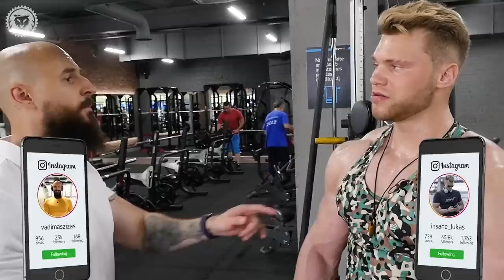GODZILLA PEČIAI // INSANE LUKAS // KONKURSAS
Šį kartą susitikom su jaunuoliu (jeigu galima taip pavadinti bičą, sveriantį 120kg) patreniruoti PEČIUS. Dideli, masyvūs pečiai duoda teigiamai agresyvų atvaizdą veidrodyje. Pas mane visada atsilieka priekinė pečių dalis, būtent todėl šiandien su Luku Smagurausku treniravom ją. Pakalbėjome ir apie Luko kaip kultūristo karjerą Š. Amerikoje.
Kiek kainuoja pragyvenimas Kanadoje, kiek galima uždirbti, iš ko jis dabar gyvena ir dar daug daug kitos naudingos informacijos.
Chebra, spauskit LIKE ir BŪTINAI dalinkitės su draugais šiuo video - tai geriausias paskatinimas man toliau kurti panašaus turinio video!